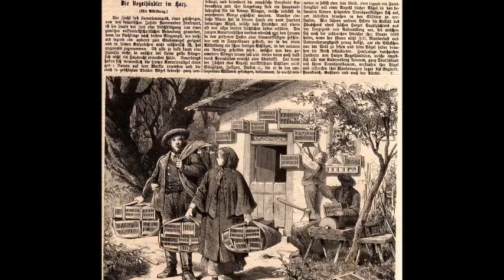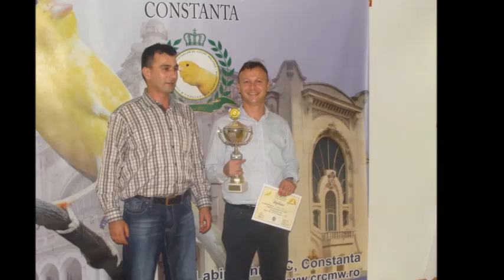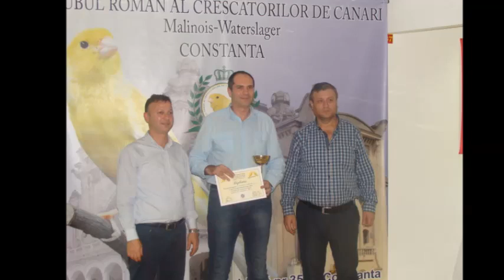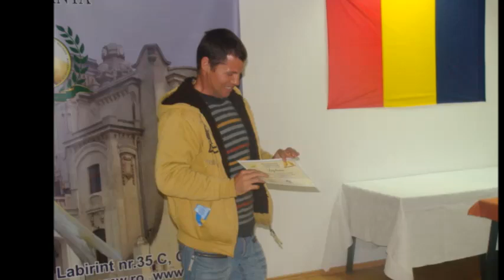CONCURSUL NATIONAL MALINOIS CONSTANTA 1 DECEMBRIE 2012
CONCURSUL NATIONAL MALINOIS-WATERSLAGER CONSTANTA-1 DECEMBRIE 2012
EDITIA I.